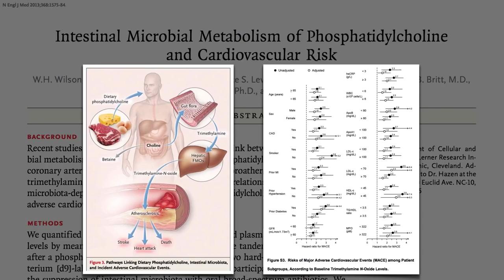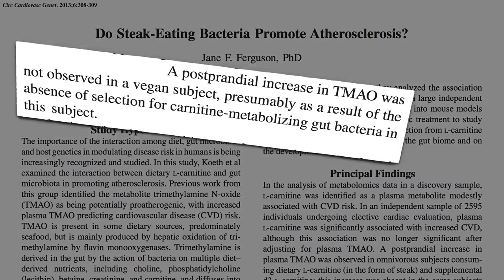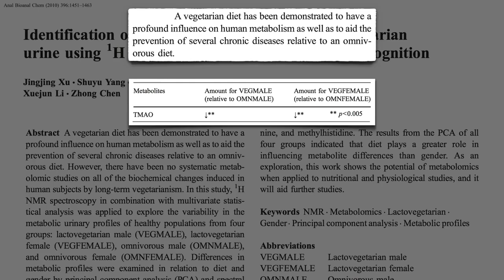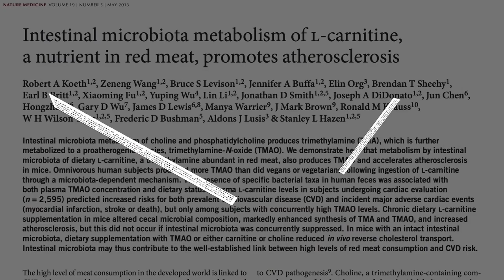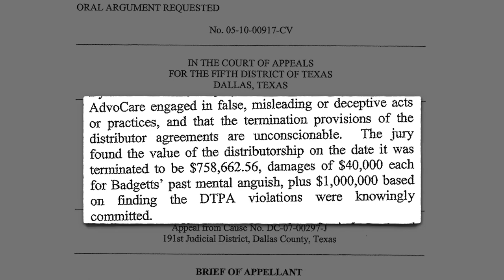How to develop a healthy gut ecosystem with diet - Dr Greger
What we eat determines what kind of bacteria we foster the growth of in our gut, which can increase or decrease our risk of some of our leading killer diseases. What's a healthy gut diet?

Michael Greger, MD FACLM: Dr. Greger is a physician, New York Times bestselling author, ("How Not to Die", "The How Not to Die Cookbook" and "How Not to Diet") and internationally recognized speaker on nutrition, food safety, and public health issues. In 2017, Dr. Greger was honored with the ACLM Lifestyle Medicine Trailblazer Award and became a diplomat of the American Board of Lifestyle Medicine.

00:00 Introduction
00:35 TMAO
01:40 Plant based gut ecosystem benefits

Image credit: MelSi via pixabay. Image has been modified.